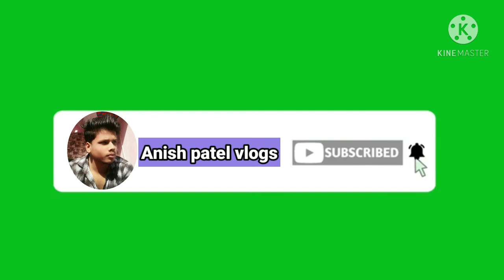indian train vlog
this video is from india,gujarat,surat by anish patel vlogs

hii dosto please subscrib my channel

thanks for waching thanks my all frainds